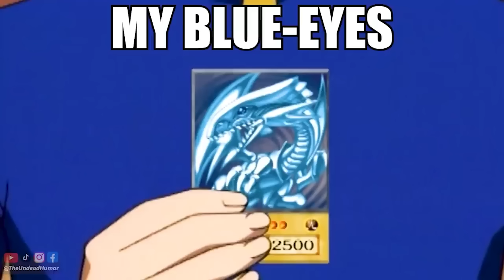Anime Gone Wrong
Anime is weird. Anime parodies are pretty weird too. This is a compilation of Death Note, Pokémon, Yu-Gi-Oh! and Dragonball Z skits.

00:00 - Light Proves He's Gay
02:17 - Death Note But It's Tennis
04:21 - Death Note Makes No Sense
06:37 - The Horrors of Pokémon
08:35 - The Death of Team Rocket
10:08 - Kaiba's Inner Demons
12:06 - Vegeta's Super Saiyan Story

The Death Note parodies were voiced by AI.